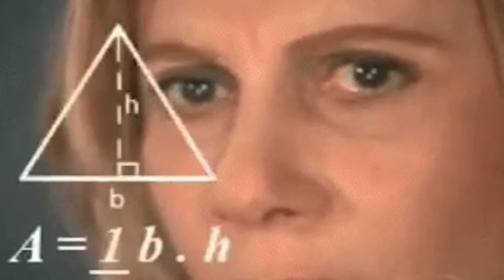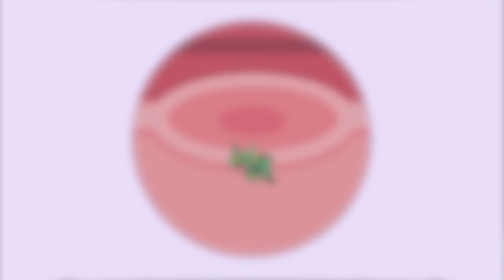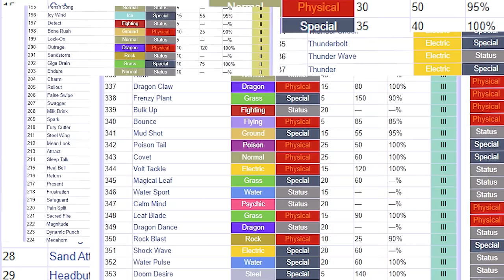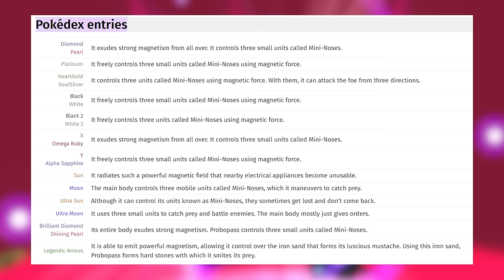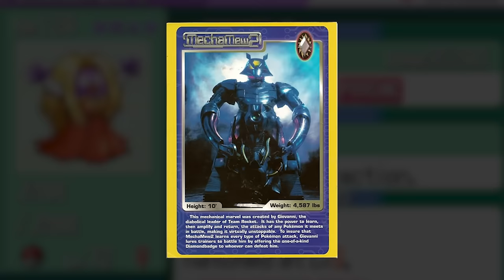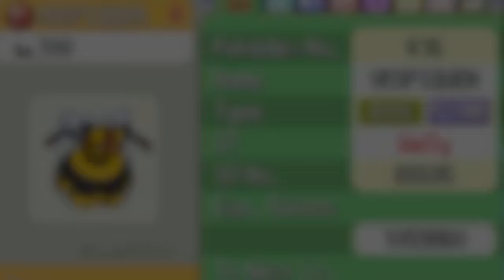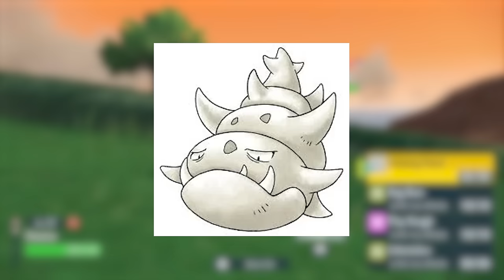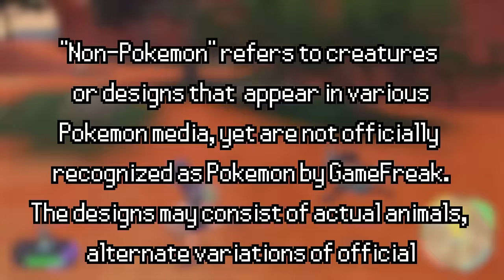So.. what are "Non-Pokemon?"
Legendary Pokemon, Starter Pokemon and all of the rest - what do all of them have in common? We all can tell that the Pokemon.. are Pokemon, creatures that have been merged and involved with the franchise as a whole, hence gaining the attribute of “being official."
Though if we went over the vast amount of media related to the franchise, we have from time to time came across designs that seemed out of place - creatures, which either really couldn’t be assigned to an existing Pokemon family, we never got the chance to take them along on our journey, or straight up showing up and disappearing just as fast with no explanation or understanding.. so what are they? Well.. time to find out what these unofficial Pokemon truely are!

CHAPTERS:
00:00 - Intro
02:31 - Actual Animals
07:56 - Move Related
11:39 - Findable or Usable
15:55 - Unique Forms
22:20 - Manga
25:09 - Honourable Mentions
28:34 - Conclusion